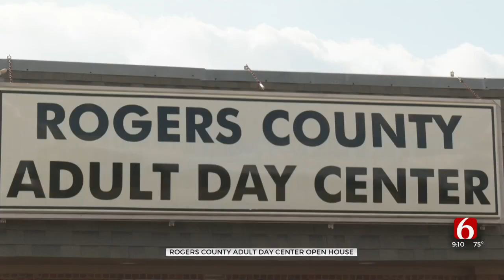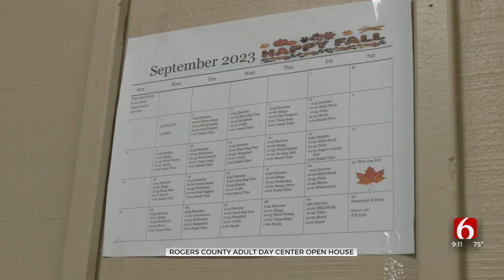Claremore Non-Profit Gives Caretakers A Break With Adult Daycare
The Rogers County Adult Day Center held an open house today to show people all their services. Caregivers say they’re thankful for a place like this, and their loved ones say they get to do fun things like crafts, listen to music, and play games.